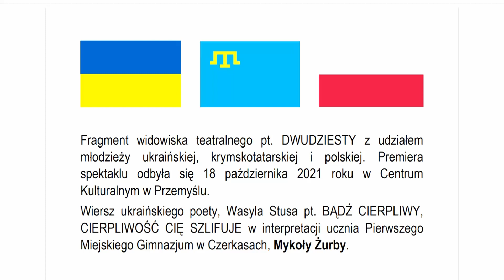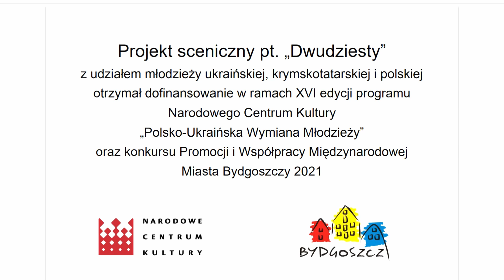Wasyl Stus: BĄDŹ CIERPLIWY, CIERPLIWOŚĆ CIĘ SZLIFUJE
Fragment   widowiska   teatralnego   pt. DWUDZIESTY z  udziałem młodzieży  ukraińskiej,  krymskotatarskiej  i  polskiej. Premiera spektaklu  odbyła  się  18  października  2021 roku  w   Centrum Kulturalnym w Przemyślu.
Wiersz ukraińskiego poety, Wasyla  Stusa   pt. BĄDŹ CIERPLIWY, CIERPLIWOŚĆ CIĘ SZLIFUJE w  interpretacji  ucznia Pierwszego Miejskiego Gimnazjum w Czerkasach, Mykoły Żurby.

Projekt sceniczny pt. DWUDZIESTY otrzymał dofinansowanie w ramach XVI edycji programu Narodowego Centrum Kultury „Polsko-Ukraińska Wymiana Młodzieży” oraz konkursu Promocji i Współpracy Międzynarodowej Miasta Bydgoszczy 2021

Projekt realizowany był w październiku 2021 roku przez  bydgoskie stowarzyszenie  SLAVOS –Słowiańska Pracownia Kultury i  Dialogu we  współpracy  z  ukraińskimiPartnerami: Pierwszym Miejskim Gimnazjum w Czerkasach, Organizacją Krymskotatarską ALEM oraz Partnerami z Województwa podkarpackiego: Urzędem Miasta i Gminy Dubiecko  oraz  Centrum  Kulturalnym  w  Przemyślu. Reżyserem a zarazem opiekunem artystycznym projektu był pan Artem Manuilov.